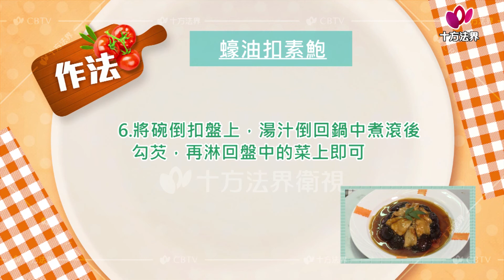健康美食-第141集 蠔油扣素鮑